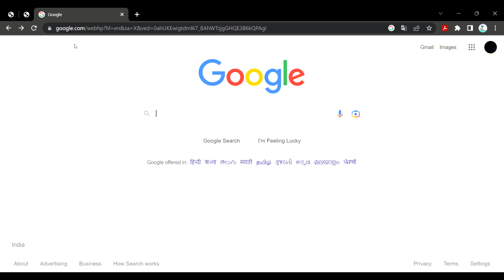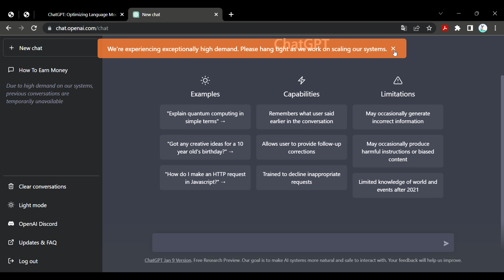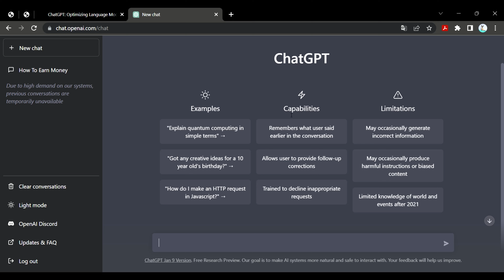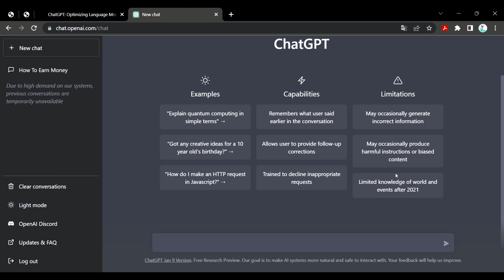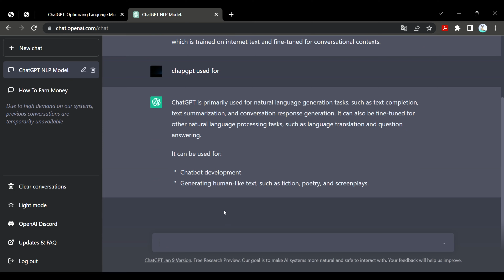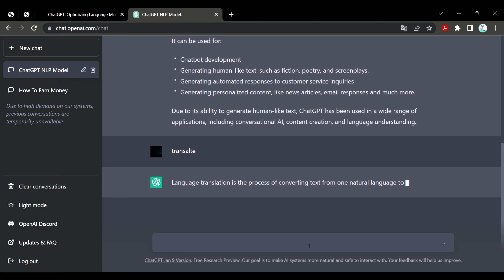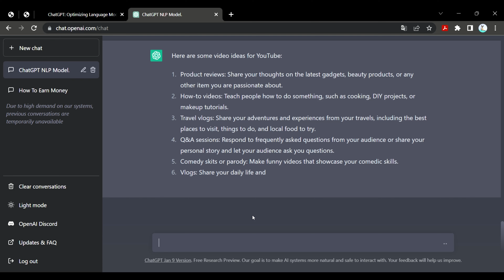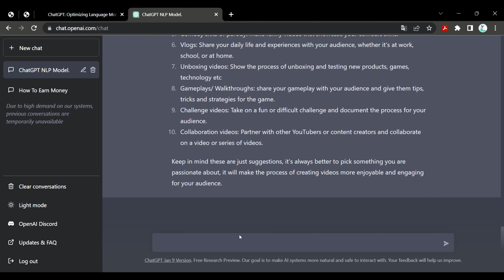how to use chatgpt ||Passive income with ChatGPT